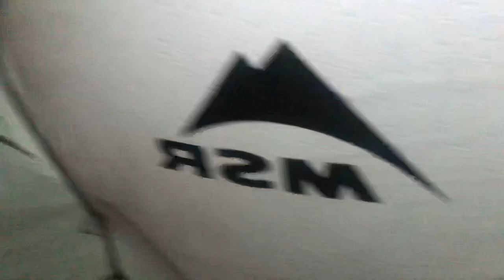Tour of my tent accommodations while it’s raining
We got rained on right after camp was set up.